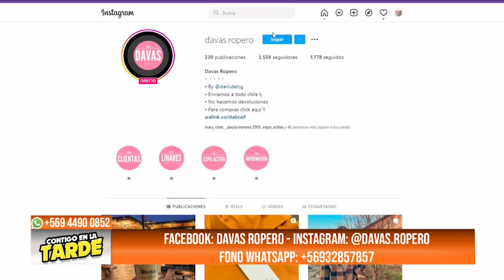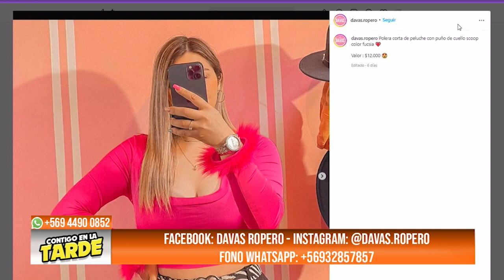CONTIGO EN LA TARDE "DAVAS ROPERO"